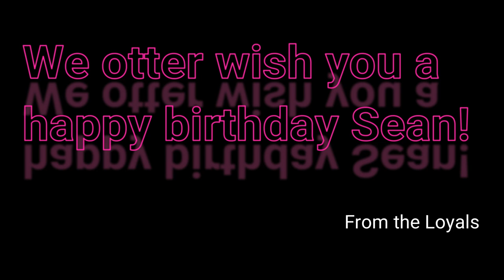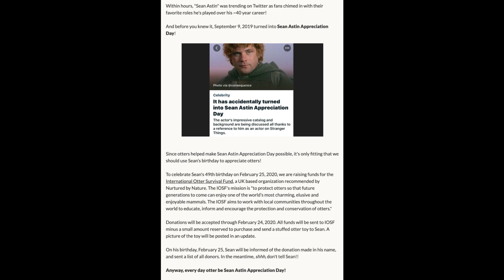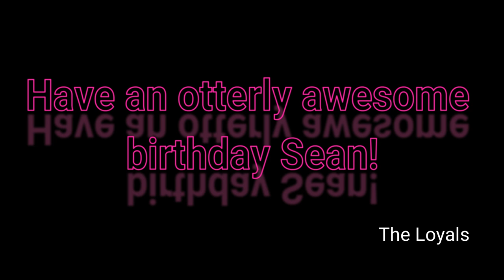Sean Astin's otterly wonderful 49th birthday!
For Sean Astin. May your 49th birthday be otterly wonderful! Love, Your Loyals.